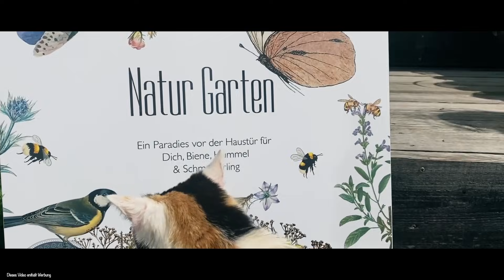TOP Bienenpflanzen im August für heiße Standorte, wunderschöne Dekotipps, Natürlicher Türkranz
Heimisches Blumenwiesensaatgut -10 % im August 2021

Inhalt:
0:00 Einleitung
0:40 Begrüßung
8:00 Cosis Dekotipp
13:00 Bienenpflanzen für trockene Standorte
31:30 Verabschiedung

Hallo an alle lieben Wegbegleiter und Naturgartenfans!
Diesmal war es wieder gar nicht so einfach, die Auswahl einzuschränken. Ich habe versucht, euch hier einige wirklich sehr gut im sonnigen, eher trockenen Garten funktionierende mehrjährige Stauden vorzustellen.
Es gäbe natürlich noch eine unglaubliche Zahl weiterer Arten, die sich absolut lohnen. Manche davon nur in gewissen Regionen zu Hause oder nur auf den passenden Böden wachsend.
Die hier vorgestellten sind aber allesamt recht robust und tolerant.

Diese Pflanzen brauchen nicht zwingend sehr trockene Böden, können aber mit trockenen Phasen sehr gut umgehen und entwicklen sich auf eher mageren Böden meist schöner. Schwere, zur Staunässe neigende Böden sollte man mit anderen Pflanzen besiedeln.

Rainfarn, Tanacetum vulgare
Strandflieder, Limonium latifolium
Bergaster, Aster amellus
Rote Spornblume, Centranthus ruber
Berglauch, Allium sensecens (syn. montanum, syn. lusitanicum)
Berminze, Calamintha nepeta
Bergminze Triumphator, C. nepeta Triumphator - keine Aussaat, da steril
Ysop, Bienenkraut, Hyssopus officinalis

Buchtipp:
Praxis-Lehrbuch Heilpflanzenkunde